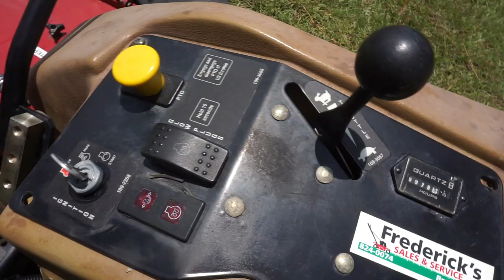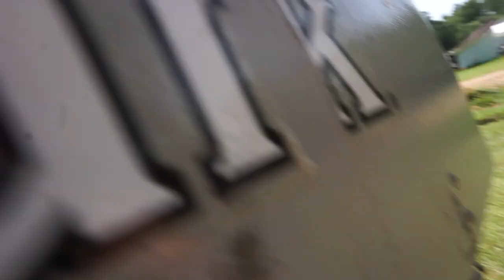Exmark Lazer Z XS Diesel Triton 72 in Zero Turn Mower SN 2690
This Mower is selling online to the highest bidder on eBay regardless of price, the auction has already started and ends on Wednesday, July 25th, 2018 at 6:07pm CST., to bid and/or view the auction simply go to eBay and put item #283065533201 in the search field or go directly to the link below.

Specifications:

Exmark Lazer Z XS Diesel Triton 72” Zero-Turn Mower, Model LXS25KD725, Discharge-Triton™ high-capacity side-discharge deck, PTO-MagStop electromagnetic 200 ft. lbs. clutch, Engine Type-Kubota® D902, 3-cylinder, liquid-cooled diesel, 54.8 ci (898 cc) SN: 6M1921, Horsepower-25 hp @ 3,850 rpm (18.6 kW), Starter-Electric, Transmission/Drive-2 Hydro-Gear 21cc/rev pumps with integral SCR valves, powering 2 Parker/Ross wheel motors with 1.25 in. (3.2 cm) dia. tapered shafts, Transmission Speed-Infinitely variable speed selection from 0-12 mph (19.3 kmph) forward, 0-8 mph (12.9 kmph) reverse, Brakes-Parking: Lever-actuated drum and band integrated with transmission-neutral interlock, Frame-Welded, heavy-duty tubular steel, Seat-Deluxe, low-profile, full-suspension seat adjusts to individual operator weight and features padded armrests, Blade-tip speed approximately 18,500 fpm, Blades: (3) 24.75 in. (62.9 cm), Convenient retractable seatbelt; Horizontal, Deck Construction: 10-gauge top that is formed and continuously seam welded, with 10-gauge top reinforcement plate, 7-gauge side skirt and 7-gauge reinforcement rings at spindle assembly. 6 in. deep, 4-point suspension, full-floating platform with 6 adjustable cone-shaped, anti-scalp rollers, Heavy-duty canister air filtration system that improves engine life, minimizes maintenance and boosts overall productivity, Height: 72.7 in. (184.7 cm), Large 26 x 12-12, 4-ply MultiTrac® drive tires for optimum traction and mower stability, Large diameter (13 x 6.50-6) smooth-tread, semi-pneumatic, front caster tires for increased reliability and smoother ride, Oil Capacity: Kubota® 25 hp; 3.9 qt. (3.7 l), Standard full suspension seat with armrests, Steering and Motion Control: Hydraulically dampened twin levers adjust fore and aft. Adjustable dampeners (3 positions) to customize drive responsiveness. Also adjustable to 2 height positions, Width (deflector down): 85.8 in. (217.9 cm), Serial#672690, 978 Hours Used